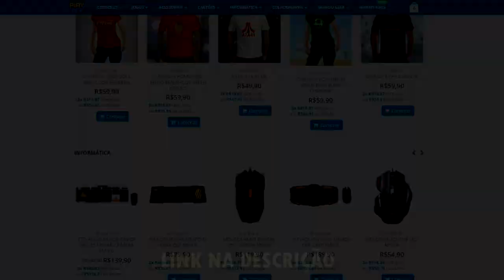GHOST OF TSUSHIMA : O INÍCIO DE UMA INVASÃO SANGUINÁRIA em PORTUGUÊS BR !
O novo exclusivo do Playstation 4 finalmente foi lançado, e hoje a gente vai conferir se realmente é tudo o que foi mostrado .